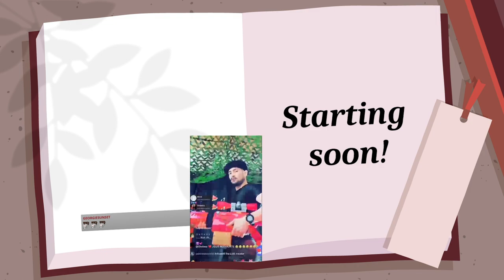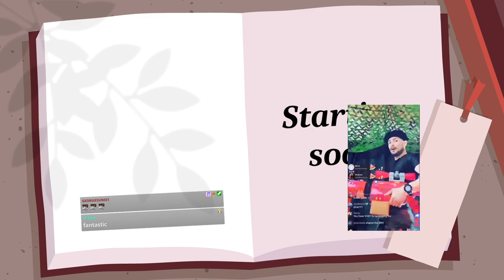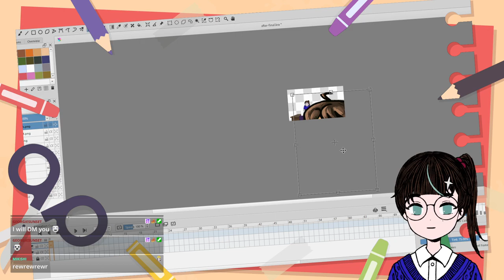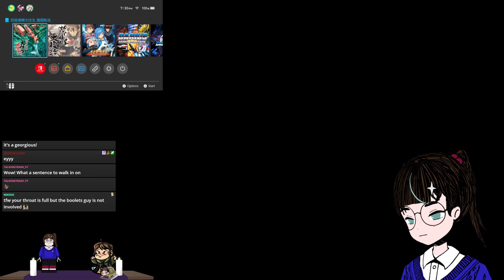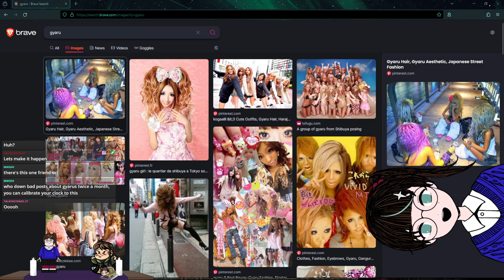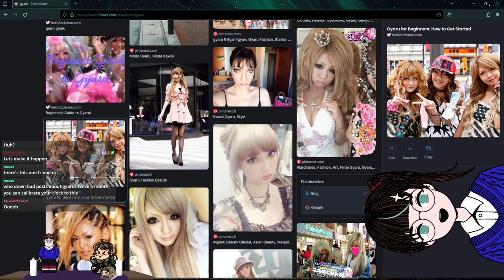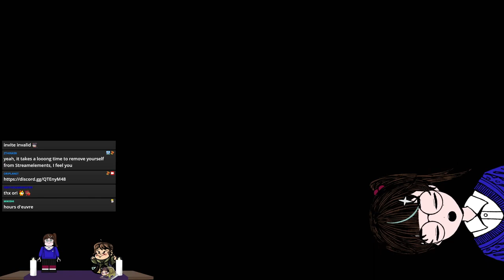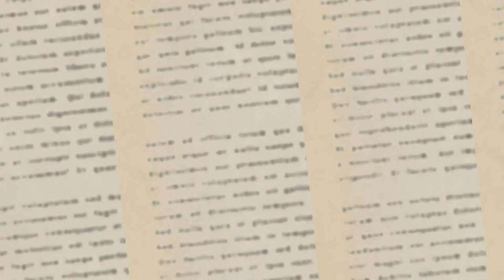Dodonpachi DOJ/DFK stream, March 3, 2024